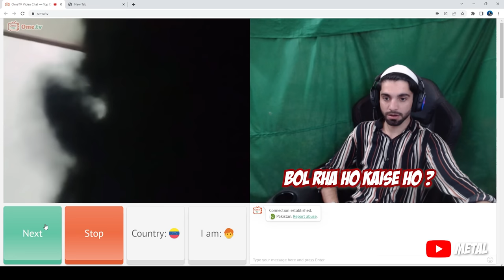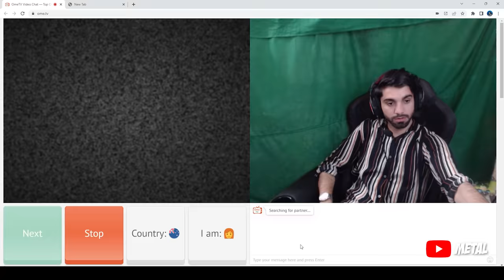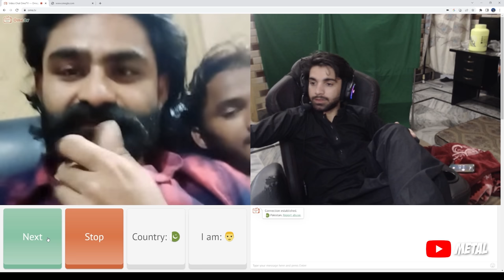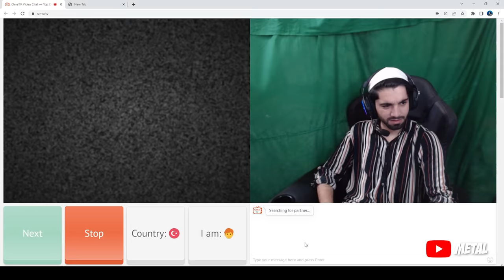OME TV PART# 4 very funny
in this video we are going to show you funny omegle  funny videos and memes,  keep sharing and keep supporting pleae.

Es video p 10k likes k bad part 5 jald upload krnga 👍